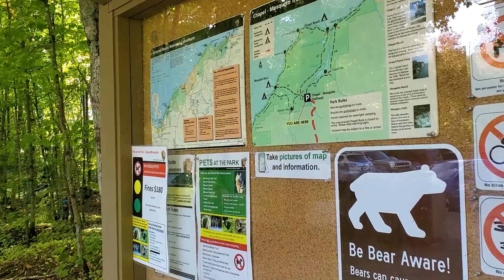PHOTOGRAPHY EXPEDITION~ Exploring the Michigan Coast of Lake Superior and Pictured Rocks Lakeshore 🏞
Enjoy some Beautiful Photography from the Michigan Coast. l

Check out Rob's 2nd Channel on Youtube @robsreelamerica

Welcome to Picture Rocks National Lakeshore ~ A Photography Hike Along the Michigan Coast of Lake Superior.

In this landscape photography, we are going to hike to Mosquito Beach in the Pictured Rocks National lakeshore Forest on the shores of Michigan.

I stopped here on my way through to Teddy Roosevelt National Park on my drive up from Florida.

I hope you enjoy this hike through the National Forest in the Michigan Upper Peninsula.

Remember, I am happy to sell photographs and video reels to you for your use.  See my website for prints, workshop schedules, upcoming travel, licensing of video or photographs and more opportunities.

Robert Anthony of Robert Anthony Photography, your drone video and landscape photography expert.